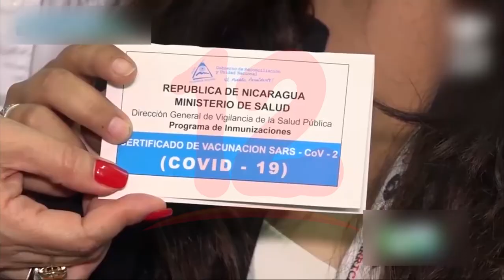Epidemiólogo recomienda completar esquemas antes de iniciar a aplicar una 4ta dosis anticovid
Noticias12Nicaragua Epidemiólogo recomienda completar esquemas en población antes de iniciar a aplicar una cuarta dosis contra la covid-19, La OPS aún no recomienda la 4ta dosis sin embargo cada país tiene autonomía de decidir si se aplica o no